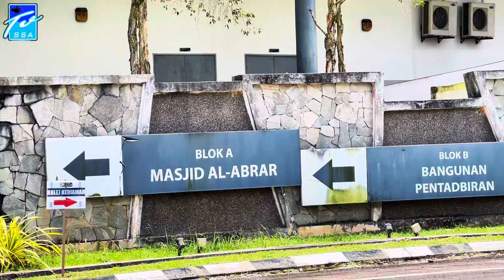JOM KENALI KYPJ : SEKOLAH PENGURUSAN DAN SAINS SOSIAL